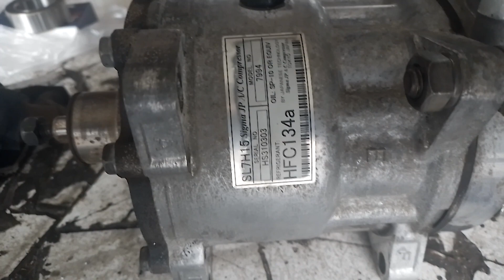Prepare to compression test after succesfull leak test Compressor Heavy equipment